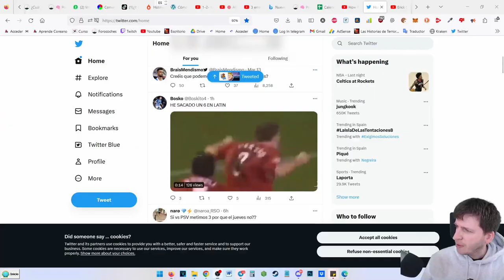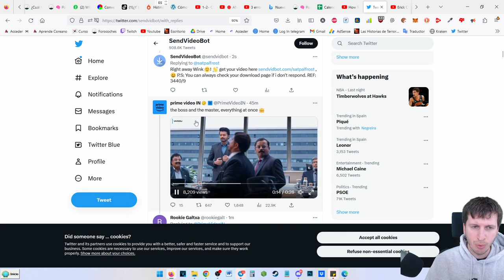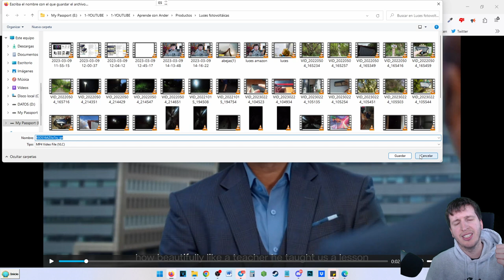Cómo descargar videos de Twitter en cualquier plataforma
¿Quieres aprender a descargar videos de Twitter? En este video te mostramos cómo hacerlo en unos sencillos pasos. Aprenderás a usar herramientas en línea para descargar videos directamente desde Twitter.